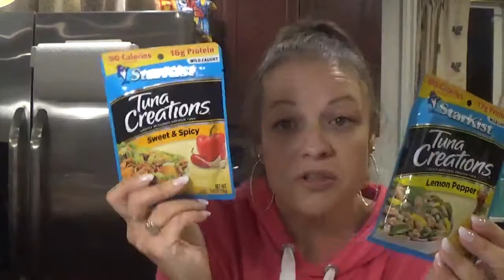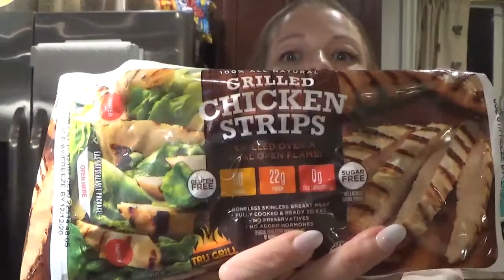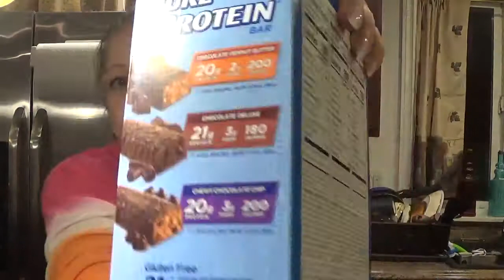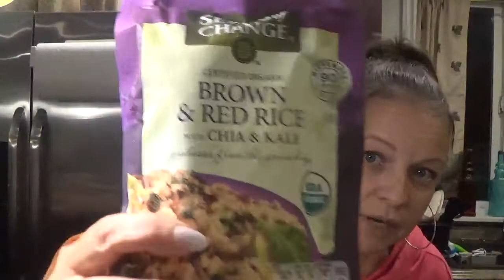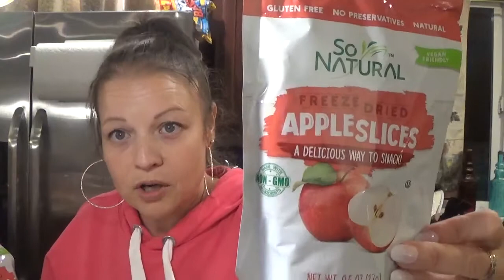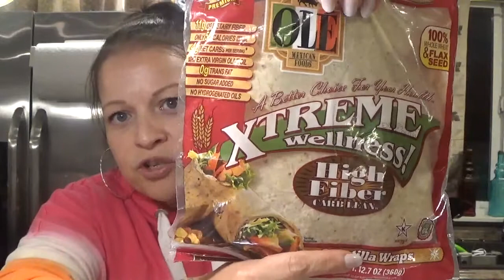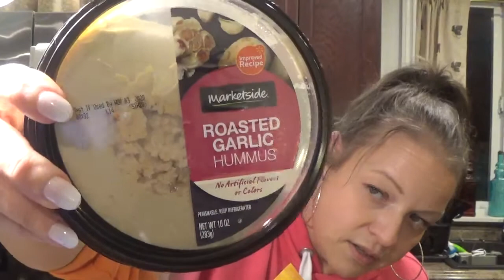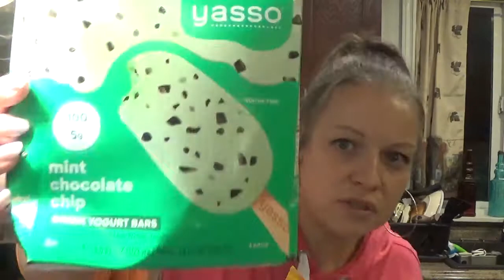Walmart grocery haul! Healthier low calorie options!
these are all foods I eat regularly to loose over 138 lbs so far on my health journey!